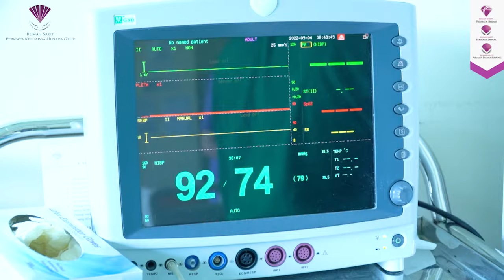Inisiasi Menyusui Dini Pada Persalinan Sesar Dengan Metode ERACS Di RS Permata Depok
Halo Sahabat Permata!

Menjadi seorang ibu dan ayah merupakan anugerah dari yang maha kuasa. Kehadiran buah hati di tengah keluarga menjadi sumber kebahagiaan untuk orang tua.

RS Permata Keluarga Husada Grup, dengan senang ikut turut hadir dalam momen tersebut, baik secara normal maupun sesar.

Inisiasi Menyusui Dini dilakukan di Rumah Sakit Permata Keluarga Husada Grup untuk meningkatkan kesejahteraan bayi dan ibu sebagai langkah dalam meningkatkan keberhasilan menyusui. Dengan persalinan sesar pun tetap bisa dilakukan.

Salam Permata,
RS Permata Keluarga Husada Grup